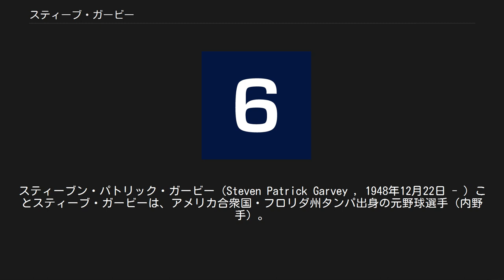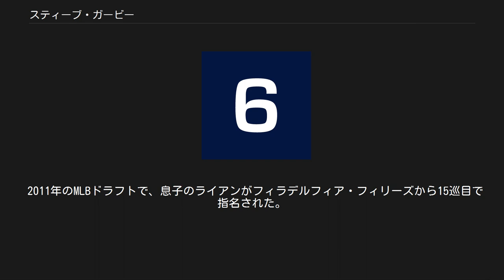スティーブ・ガービー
スティーブン・パトリック・ガービー（Steven Patrick Garvey , 1948年12月22日 - ）ことスティーブ・ガービーは、アメリカ合衆国・フロリダ州タンパ出身の元野球選手（内野手）。
 178cmとメジャーリーガーの中では小柄ながら、巧守巧打の一塁手として活躍した。
 現在は南カリフォルニアで実業家として活躍中。
 ドジャース時代のガービーのバッティング(1970年代) 1968年のMLBドラフト1巡目（全体の13番目）でロサンゼルス・ドジャースに指名され契約。
1969年9月1日の対ニューヨーク・メッツ戦で、7回裏にレイ・ラムへの代打として出場してMLBデビューを果たすが、ジャック・ディラウロの前に三振を喫した。
同年9月10日の対ヒューストン・アストロズ戦の8回表にアラン・フォスターへの代打として出場し、デニー・レマスターからMLB初安打をマークした。
 1974年には打率.312、21本塁打、111打点の活躍でチームのワールドシリーズ進出に貢献し、ナ・リーグMVPに選ばれた。
この年から1977年まで4年連続してゴールドグラブ賞を受賞。
遠征には複数のミットを持ち、乾燥した地域ではこのミット、小雨の試合ではこのミットというように使い分けていた。
二塁手デービー・ロープス、三塁手ロン・セイ、遊撃手ビル・ラッセルと共に、8年間不動の内野陣を築く。
 1978年はMLBオールスターゲームでMVPを獲得。
同年のナ・リーグチャンピオンシップシリーズで4本塁打（史上最多タイ）を打ち、このシリーズのMVPに選ばれる。
人間的にも優れ、ボランティアや奉仕活動に貢献した選手に贈られるロベルト・クレメンテ賞も1981年に受賞している。
この年にはキャリア唯一のワールドシリーズ優勝に輝いた。
 1983年にサンディエゴ・パドレスに移籍。
1984年にはチームが地区優勝を果たし、シカゴ・カブスとのチャンピオンシップシリーズに出場（当時は5回戦制）。
1勝2敗と後のない状態で迎えた第4戦で、リー・スミスからサヨナラ2ランホームランを打ち、2勝2敗のタイに戻す。
パドレスは翌日の第5戦にも勝ってチーム史上初のワールドシリーズに進出。
ガービーは自己2度目のリーグチャンピオンシップシリーズMVPに選ばれた。
ワールドシリーズはデトロイト・タイガースに敗れたが、この年にはルー・ゲーリッグ賞にも選ばれた 次第に忍び寄る衰えには勝てず、1986年には打率.255に終わり、ジョン・クルックの成長もあって1987年5月23日の出場を最後に現役を引退。
不振のガービーをラインナップから外す際に、当時監督のラリー・ボーワは「私の野球人生でもっとも辛い決断」とコメントした。
 ドジャース時代の1975年9月3日からパドレス時代の1983年7月29日にかけて、1207試合連続出場を果たす。
これは、当時メジャー史上第3位であった（2010年現在では第4位）。
 ガービーのパドレス在籍時の背番号「6」。
 サンディエゴ・パドレスの永久欠番に1988年指定。
 背番号はドジャース、パドレスを通じて『6』をつけており、最後のシーズンを迎えたパドレスで引退の翌1988年4月16日にガービーの在籍時の背番号『6』はパドレス初の永久欠番に指定された。
 引退後は「ガービー・コミュニケーションズ」という情報コマーシャル会社を設立。
 2011年のMLBドラフトで、息子のライアンがフィラデルフィア・フィリーズから15巡目で指名された。